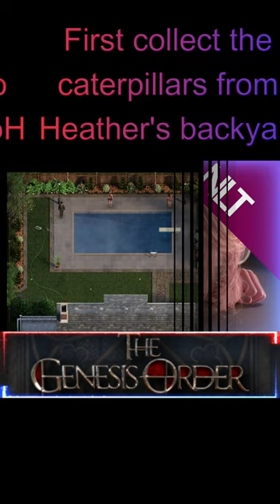The Genesis Order I Chest Key and Kamasutra page guide I Ella 1 I